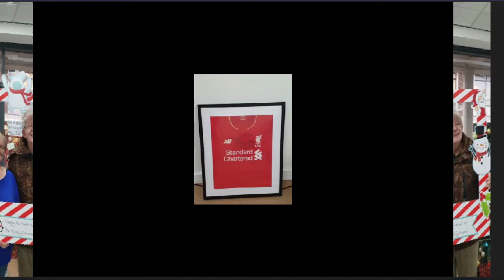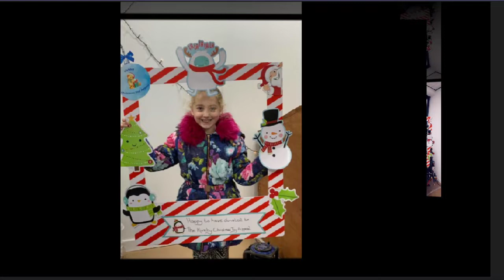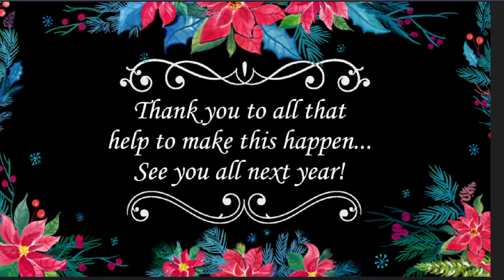Kirkby Christmas Toy Appeal 2019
Pics of people that dropped in to our shop and had their photos taken with our festive photo frames. Thank you to all that took part and helped us to reach out to so many families in crisis this year. Merry Christmas and wishing you all a very happy 2020. See ya all next year :p